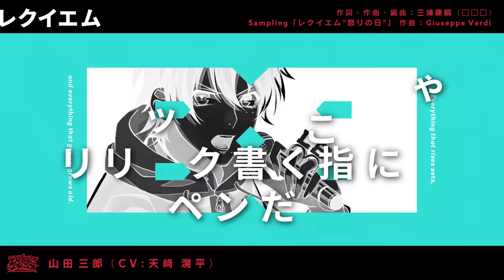ヒプノシスマイク「レクイエム」/ 山田三郎 Trailer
イケブクロ・ディビジョン商品情報
Buster Bros!!! 「Buster Bros!!! -Before The 2nd D.R.B-」
KICA-3282
Music Video Creator：ピンクじゃなくても

【タイトル】『.Buster Bros!!!』
【発売日】6月26日(水)
【品番】 KICA-3306
【定価】¥2,530（税抜価格 ¥2,300）
【収録内容】
　M1：「H歴維新」山田一郎
　M2：「Sunshine」山田二郎
　M3：「朱夏」山田三郎
　M4：Drama Track「My Generation」

【パッケージ仕様】
初回製造分のみスペシャルデジパック仕様

【収録内容】
M1.「Break the wall」山田一郎（CV.木村昴）
作詞：好良瓶太郎　作曲：西寺郷太　編曲：西寺郷太・冨田 謙
M2.「School of IKB」山田二郎（CV.石谷春貴）
作詞・作曲・編曲：JABBA DA FOOTBALL CLUB
M3.「レクイエム」山田三郎（CV.天﨑滉平）
作詞・作曲・編曲：三浦康嗣（□□□）
Sampling「レクイエム“怒りの日”」作曲：Giuseppe Verdi
M4. Drama Track「Heleter Skelter」
KICA-3282
12月25日（水）発売
定価：2,000+税